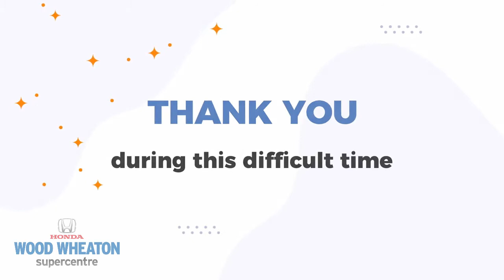Shopping from Home with Wood Wheaton Honda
Everyone is taking more precatuions these days, including us here at Wood Wheaton Honda!

We have made some changes around the dealership to help keep you (and us!) SAFE. If you're still hesitant to come down we completly understand. Our sales team is willing to help you however we can from Video Walk arounds to contactless test drives!

Stay safe Prince George!